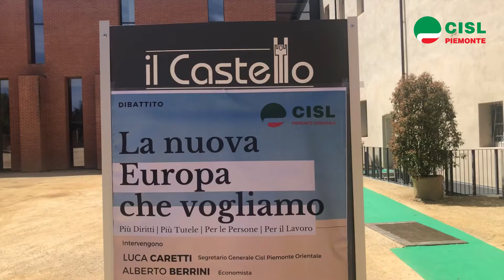“La nuova Europa che vogliamo”: il convegno della Cisl Piemonte Orientale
Martedì 21 maggio si è svolto, a Novara, il dibattito della Cisl Piemonte Orientale su "La nuova Europa che vogliamo" con i segretari territoriale, regionale e nazionale Cisl, Luca Caretti, Alessio Ferraris, Giorgio Graziani, l’economista, Alberto Berrini, e il presidente della Fondazione Tarantelli e del Centro Studi Cisl, Giuseppe Gallo.